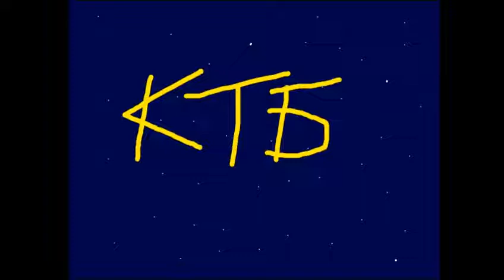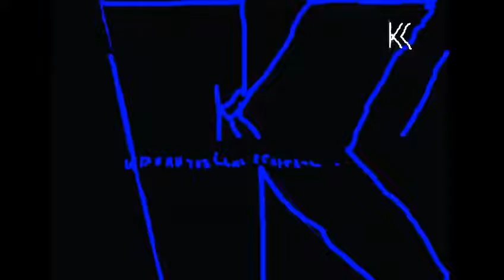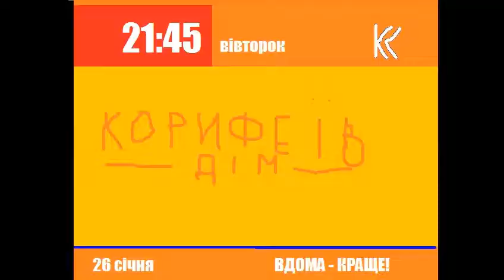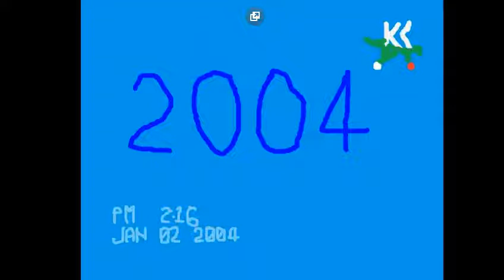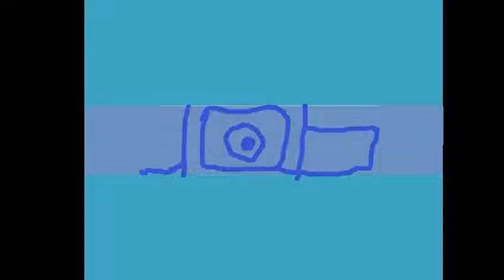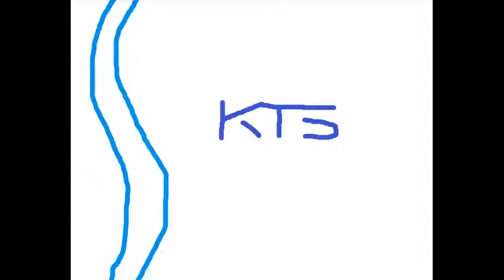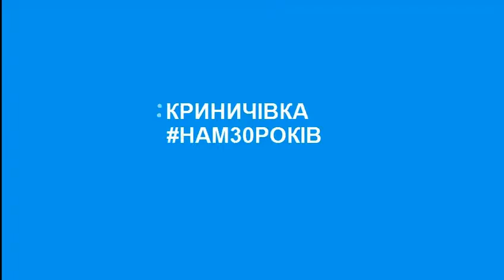Все заставки канала (КТБ-Криничiвське Телебачення, 1989-н.в. (22.11.2019))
Теперь полностью история заставок телевидения Криничевки за 30 лет своего существования. КТБ (или Телевидение Криничевки) неоднократно меняло логотип, оформление, сетку вещания. Просьба не блокировать это видео.
Большое спасибо Максиму Кравчуку, Ходаковському, DNTV (TV&Design) и т.д.